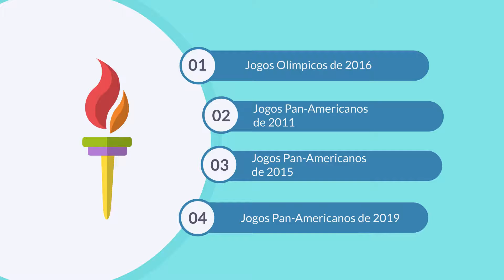Ian Matos - saltos ornamentais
A história deste episódio IlustresAtletas é de Ian Matos! Nascido em Belém (SP), ele aprendeu a nadar ainda criança, mas foi alguns anos depois, quando se tornou atleta em um projeto social, que sua trajetória nos saltos ornamentais teve início.

A ideia era ir para a natação, mas pela falta de vagas, ele topou outra modalidade dentro d'água. E sorte do Brasil, pois desde então ele vem construindo carreira nos saltos ornamentais, contabilizando sua participação em Jogos Pan-americanos e Jogos Olímpicos, entre outras competições.

Para além do esporte, Ian se destaca pelo ativismo e por promover discussões importantes sobre questões LGBTQIA+ desde 2014, quando autoafirmou sua sexualidade.

* Ilustres Atletas é uma série do Sesc Registro, que traz animações contando uma pequena parte da trajetória e das conquistas de alguns atletas olímpicos e paralímpicos brasileiros. A curadoria desse time foi feita por Kátia Rubio, professora, Doutora em Educação e Mestre em Educação Física pela USP.